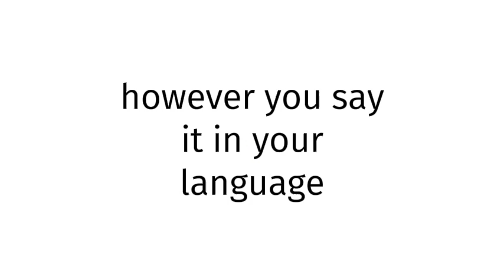How to pronounce BLUE FILM EUROPE 460?(CORRRECTLY)